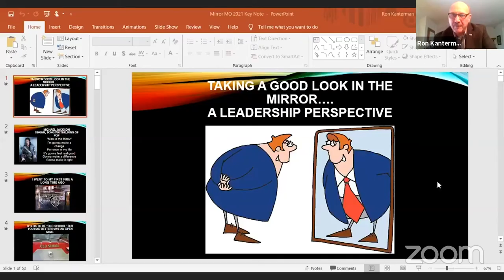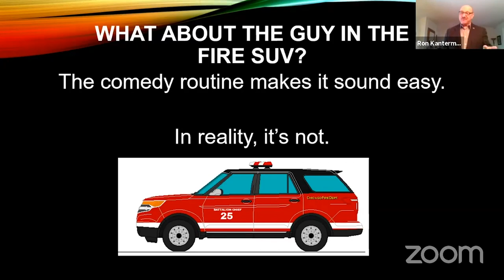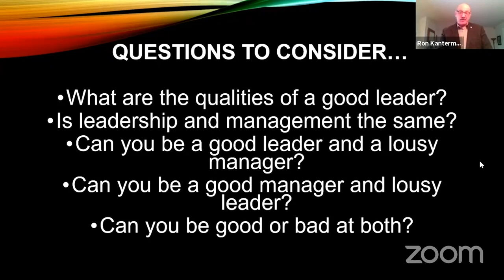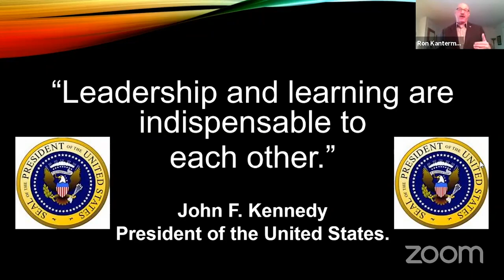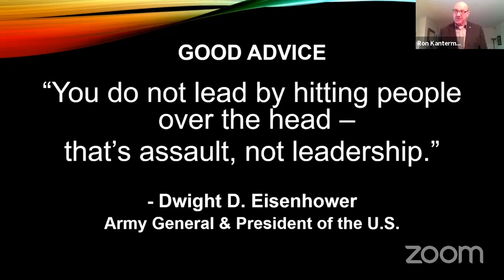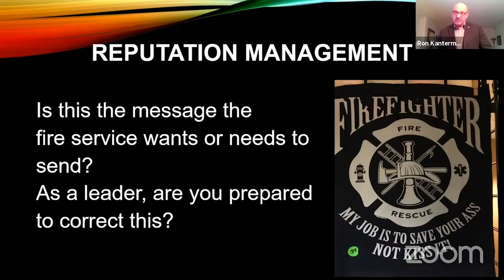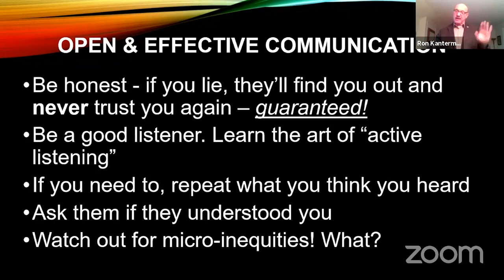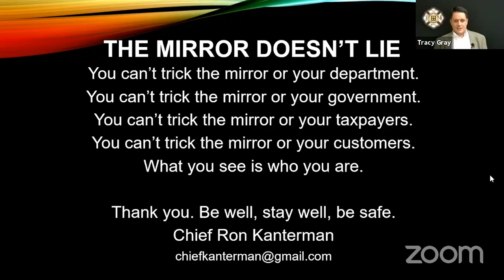Opening Session • Winter Fire School 2021 • Ron Kanterman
Thank you to Ron Kanterman for speaking at the opening session of the MU FRTI Winter Fire School. This video was broadcast on Facebook live on February 5, 2021. It features the first keynote address by Ron Kanterman titled, "Taking a Good Look in the Mirror: A Leadership Perspective."